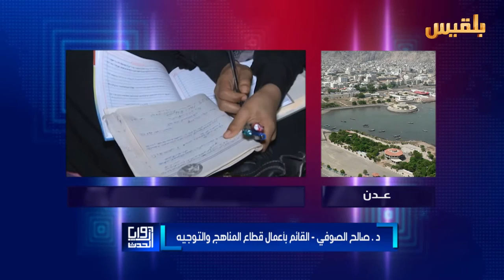زوايا الحدث | الانقسام يهدد العملية التعليمية ونتائج الشهادة العامة | تقديم: شادي نجيب